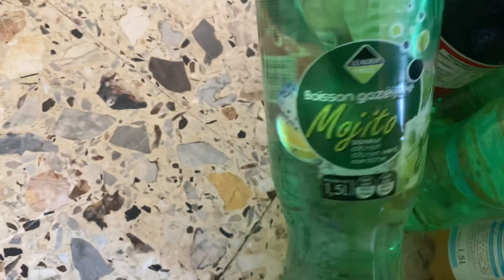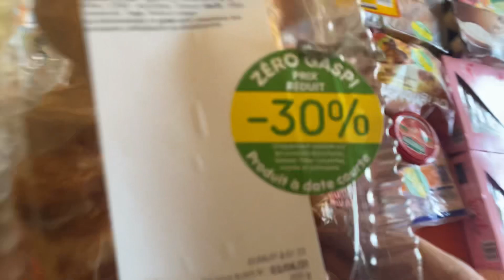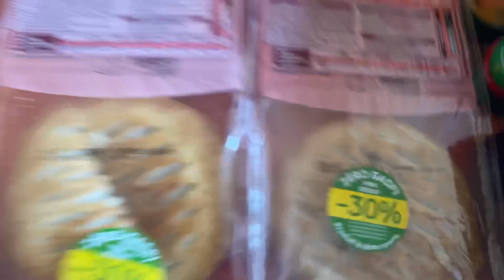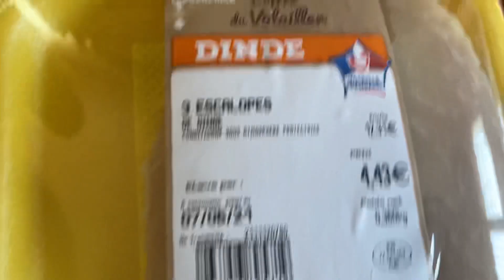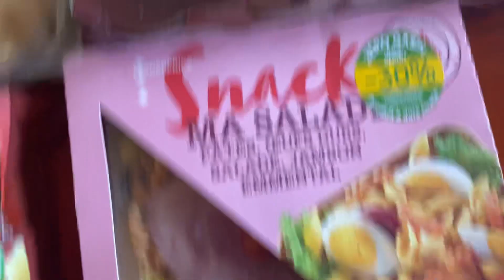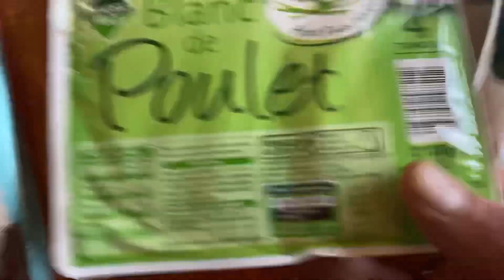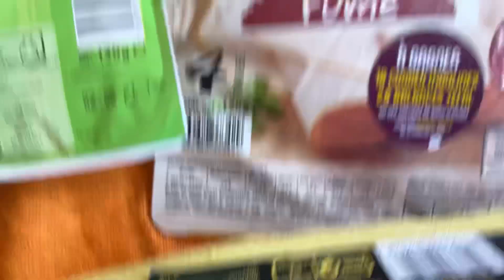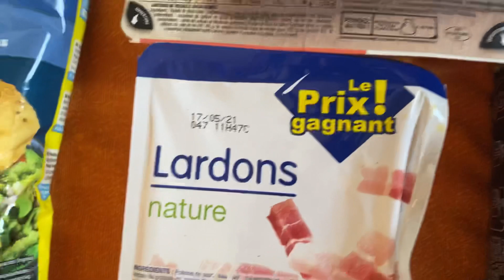Récup dans la poubelle du magasin(MEGA RÉCUP PLEIN BOUTEILLES DE JUS 🥤)